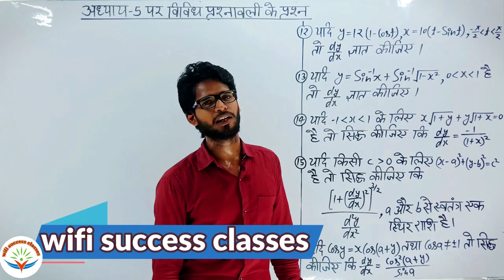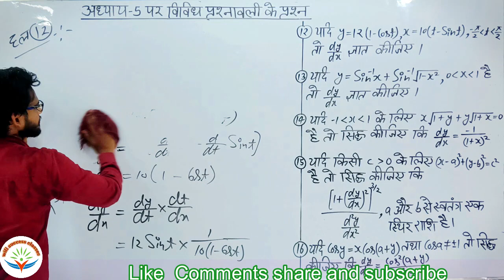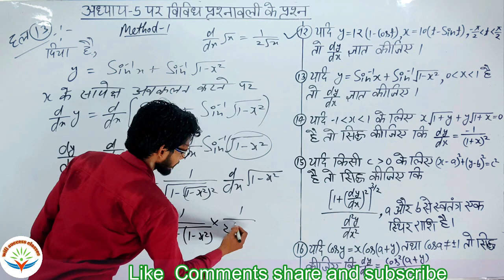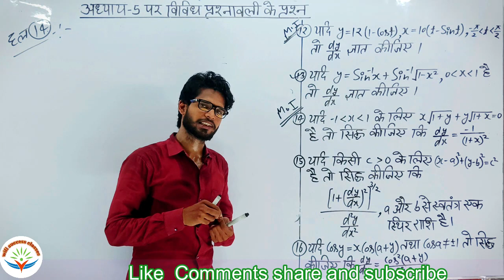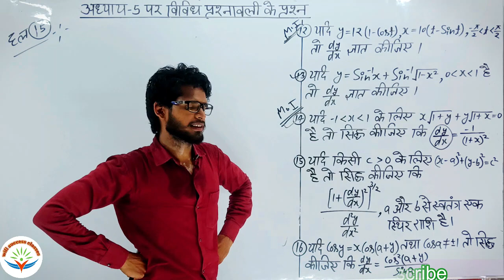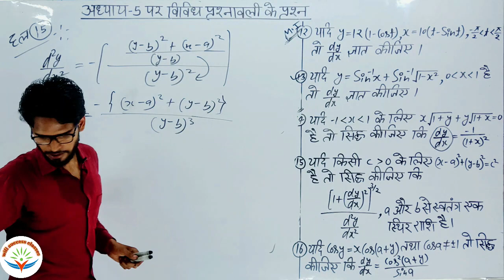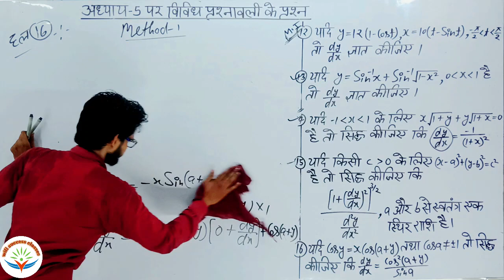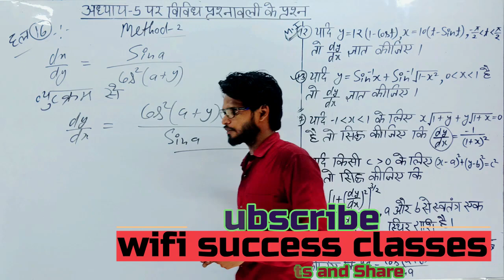ncert Class 12th Maths | पाठ 5 सातंत्य तथा अवकलनीयता अध्याय 5 पर विविध प्रश्नावली प्रश्न 12 से 16 तक